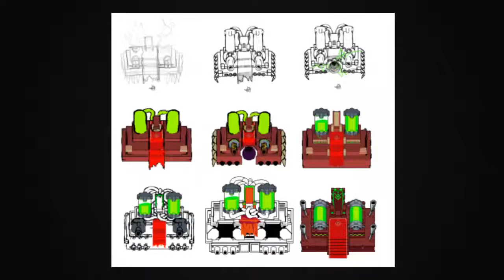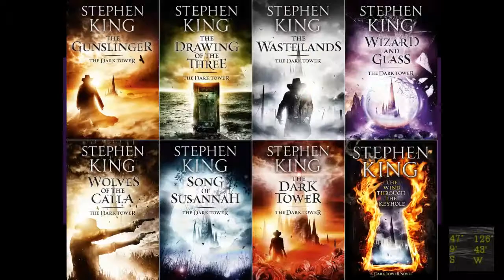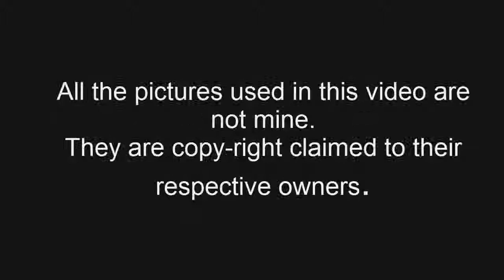De Vermis Historia, ep. 1 - Nuclear Throne and the Dark Tower: one and the same?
In the first episode of the series I prove connections and parallels between Nuclear Throne and Stephen King's novels series, 'The Dark Tower'.